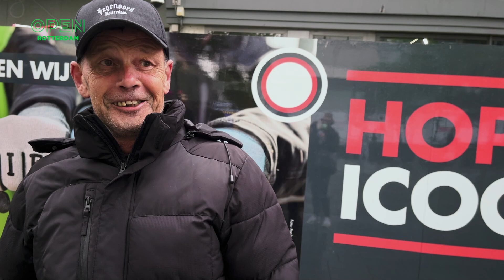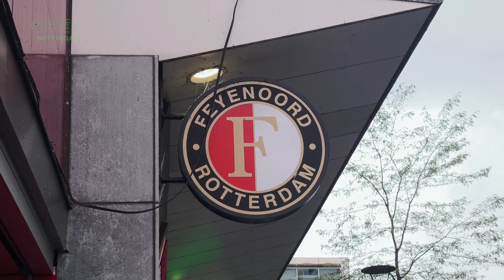Supporters enthousiast over nieuw Feyenoord shirt: ‘Er gaat niets boven het Feyenoord logo’ | SPORT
Vanochtend vroeg was het al druk bij de Feyenoord Fanshop op het Binnenwegplein. Dat heeft te maken met de lancering van het nieuwe derde shirt van de club. Deze is ontworpen door het Rotterdamse Banlieu en geïnspireerd op het iconische uitshirt uit 2003 en daardoor erg gewild onder de supporters. Door de hype om het shirt gingen wij naar de fanshop in het centrum toe om aan de fans te vragen: Waarom wil jij het nieuwe shirt van Feyenoord zo graag hebben?